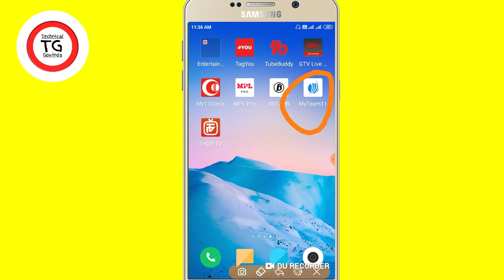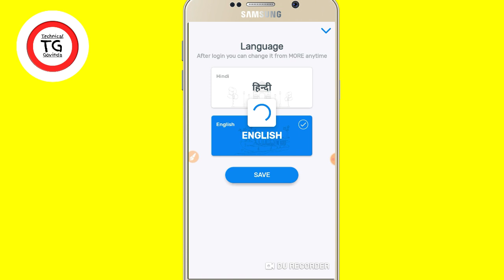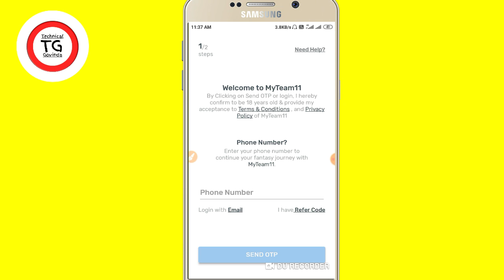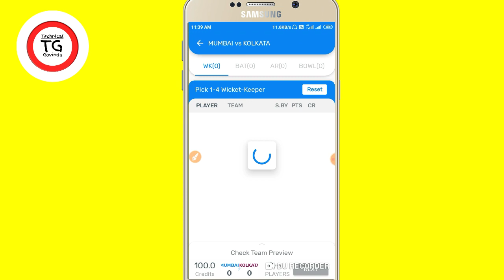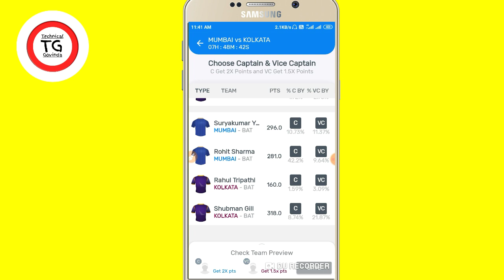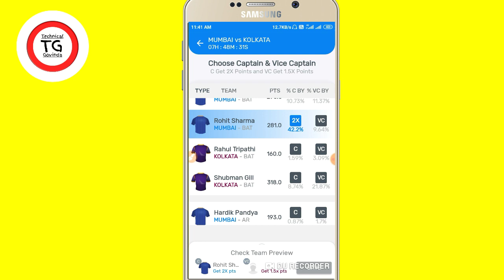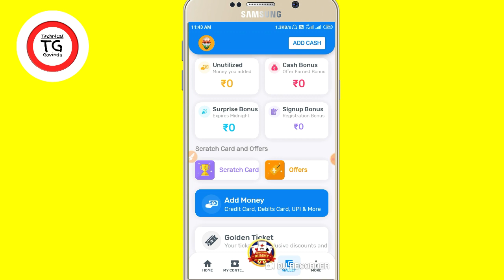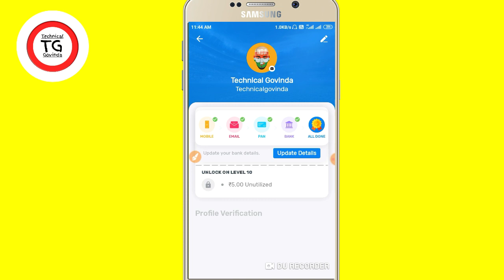New Fantasy App 2020|Use 100₹ Bonus|New Fantasy App Paytm withdraw 2020|Myteam11 kyc verification.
New Fantasy App 2020|Use 100% Bonus|Instant Withdraw In Paytm Fantasy App 2020|Technical Govinda.

Hii friends I am Govinda Yadav and in this video we talk about new earning application 2020.How to earn money from home.and how to earn money from oniline and all tips and tricks.so if you want to earn more money than subscribe my YouTube channel.Toto Rewards Payment Proof 2020|New Earning App 2020|Earn Money Without investment|Technical Govinda